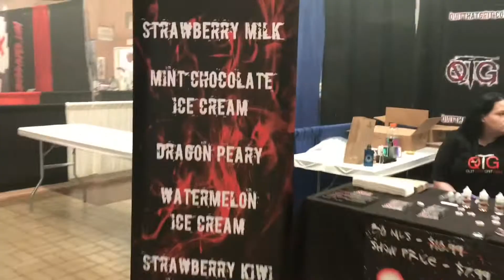Central PA Vape Expo With The Girlfriend !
CENTRAL PA VAPE EXPO 2k18

Naked
Kingdom Vapor
Ferrum City Vapers
Resurrection Vapor
Lemon Drips
Vape Joose
Vaperistic
Dream Drips
Keep it 100
Liquid labs !

Thank you Central PA Vape Expo for the the great experience !